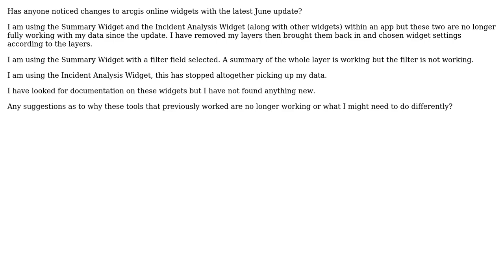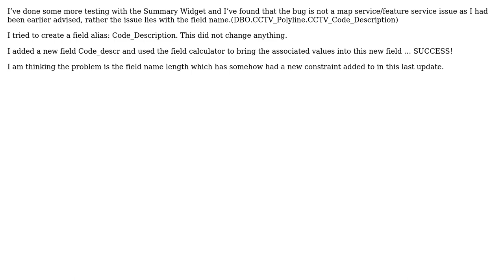GIS: Summary Widget and Incident Analysis Widget not working after ArcGIS online June 2016 update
With thanks & praise to God, and with thanks to the many people who have made this project possible! You are responsible for your own actions.